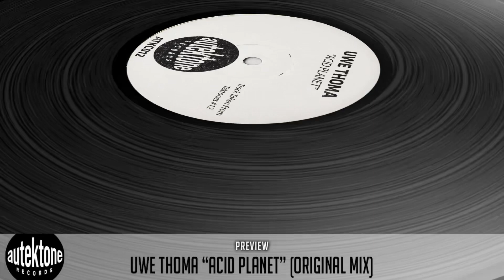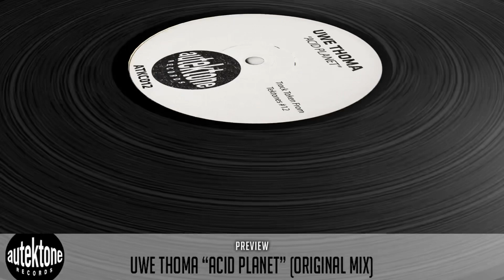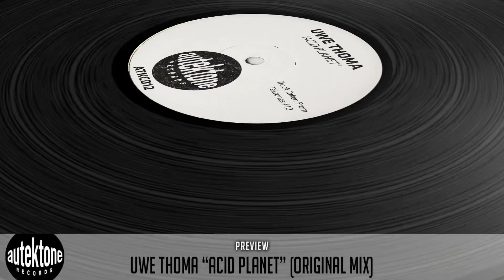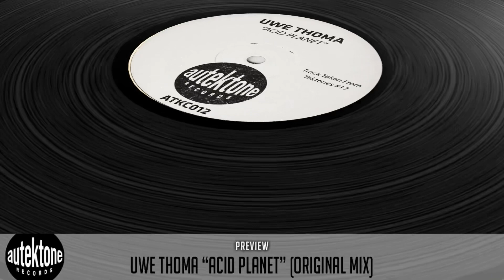Uwe Thoma - „Acid Planet“ in Tektones #12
Uwe Thoma „Acid Planet" on Tektones #12 (Autektone Records) compiled by Mr. onlybombs T78
Pre-Order on Beatport / Spotify / Apple Music Release:
19/06/2023